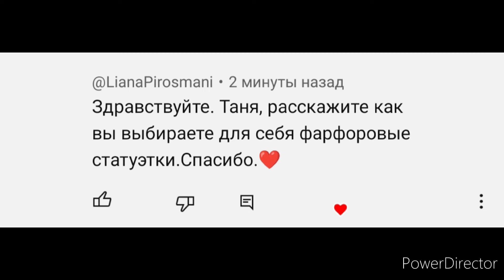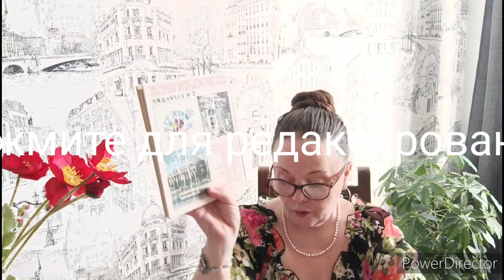Покупки из комиссионного. Ювелирные новинки. Отвечаю на вопрос зрителя о статуэтках.